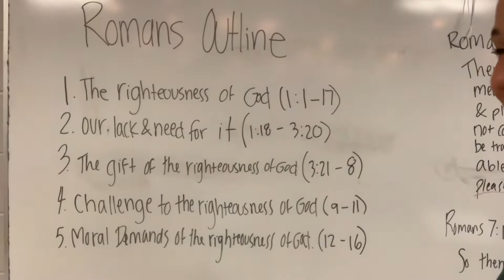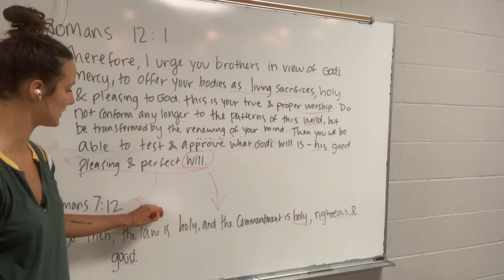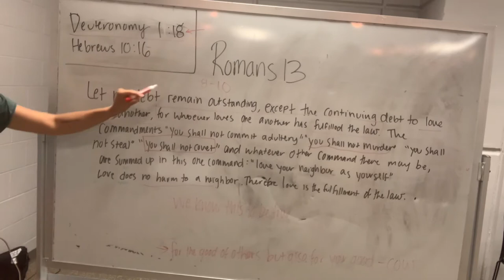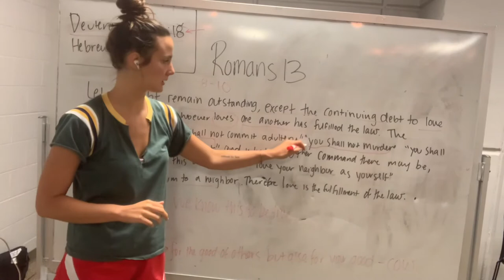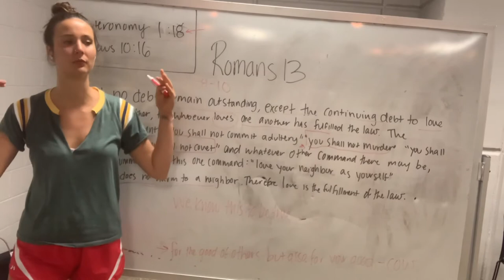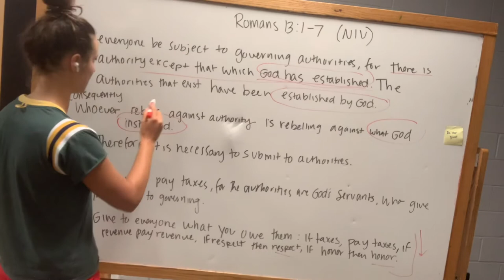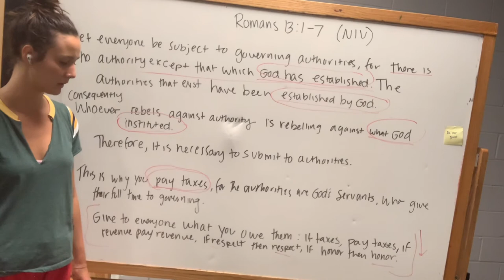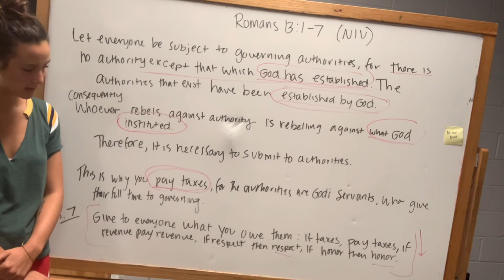May 2, 2021